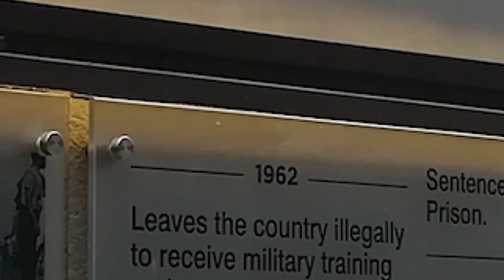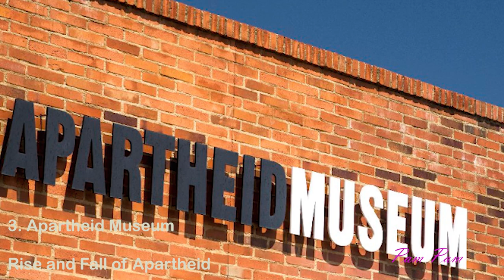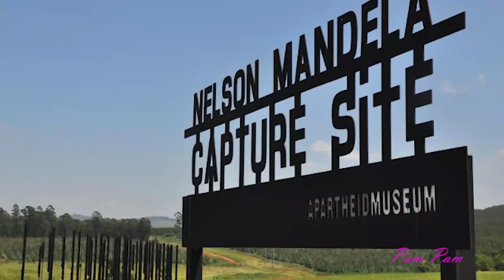Top Visits South Africa | Historical Tour | Nelson Mandela Tour | Travel Guide | 2020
Nelson Mandela tourist sites in South Africa.
Sites described are in Gauteng, Kwa-Zulu Natal, Western and Eastern Cape.